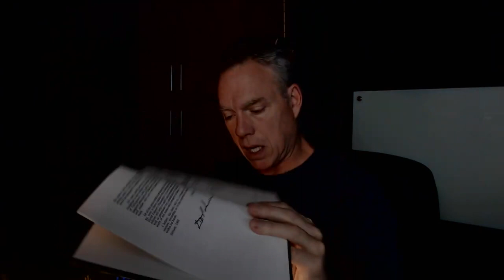What Do Super Successful Chiropractors Believe ? | Dr. Tory Robson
In this video Dr. Tory Robson explores the beliefs and mindset of highly successful chiropractors. He emphasizes the importance of a positive mindset, continuous learning, and building strong patient relationships. Successful chiropractors believe in the power of chiropractic care to promote overall wellness and actively seek out new knowledge and advancements in the field. They adapt to changing patient needs and incorporate new technologies and treatment modalities.

ABOUT:

Dr. Tory Robson of Winners Edge Chiropractic Consulting, where we specialize in teaching new doctors to start with style and success.
Our new doctor Start-Up program has helped countless DCs become the most successful in their area in a incredibly short period of time. We teach existing doctors our current, relevant, and brutally effective practice, marketing, business and MONEY FLOW systems so they can grow and prosper more than they ever thought possible. $100,000 or more per month for a solo DC is common here.
We even help retiring doctors maximize their practice and life as they exit the profession.